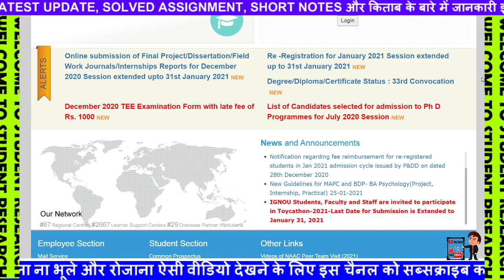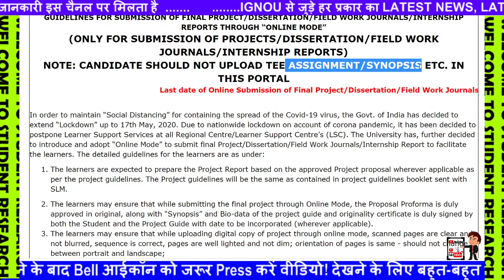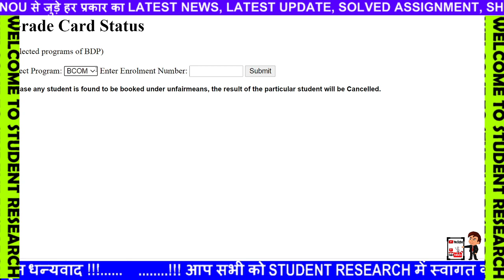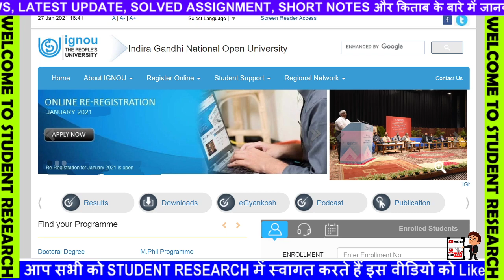IGNOU FEB 2021 EXAM OFFICIAL NOTICE LATEST UPDATE FOR ALL IGNOU STUDENTS 5 NEW NOTIFICATION BIG NEWS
आप मुझे CallMe4 Apps {मेरे द्वारा और अधिक जानने के लिए मेरे मोबाइल नंबर पर कॉल कर सकते हैं ... आप इस वीडियो को देख सकते हैं)